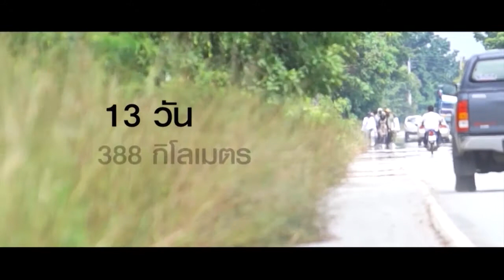คนค้นฅน : 12 ฅนค้นโลก เดินดูใจในเนปาล (2) ตอน 1 ช่วงที่ 1/4